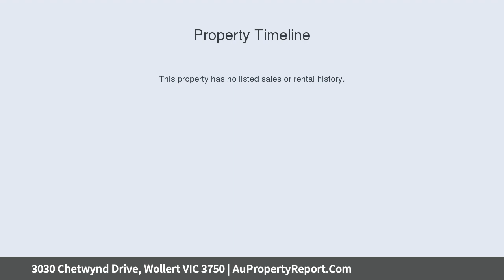3030 Chetwynd Drive, Wollert VIC 3750 | AuPropertyReport.Com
3030 Chetwynd Drive, Wollert VIC 3750
Property Type: house
Bedrooms: 4
Bathrooms: 4
Car Space: 2
TITLED LAND READY TO BUILD! Full Turn Key Fixed Price House and Land Package by Soho Living in Premium Aurora Estate in Wollert! View our Display Home